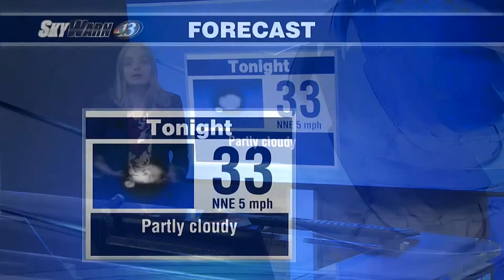10/23 6PM FINAL WEATHER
A final look at the weather for western Wisconsin on Oct. 23.